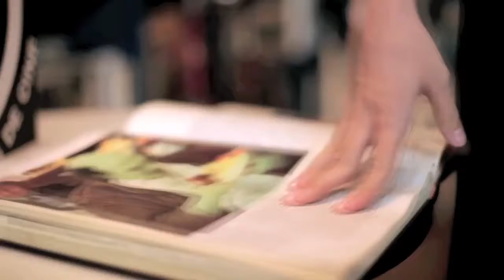Elena Furiase - Videobook (2015)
Videobook actualizado de la actriz Elena Furiase con imágenes de sus últimos trabajos: la película Un dios prohibido de Pablo Moreno, y los cortometrajes Caracol de Román Reyes, Creo que te quiero de Lucía Forner Segarra y Diente por diente de Álvaro P. Soler.